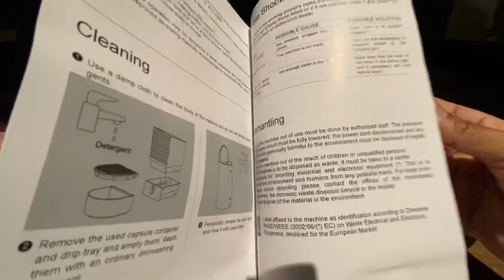Jewel Coffee - Gemma Coffee Machine (unboxing)